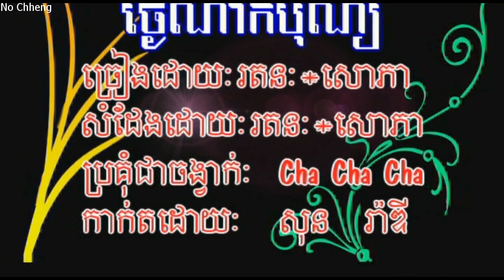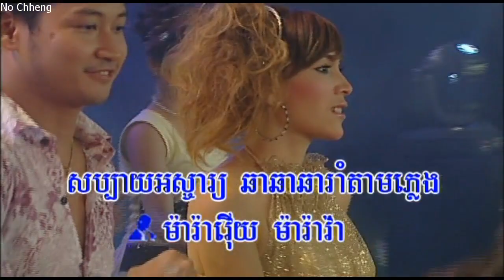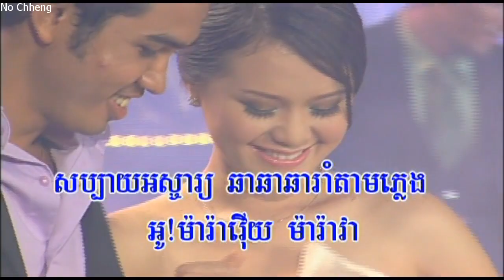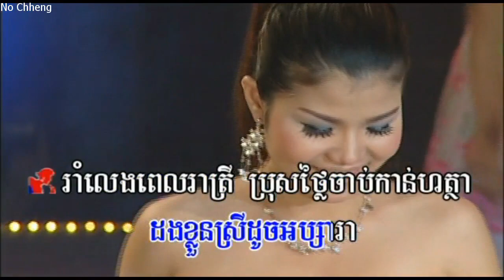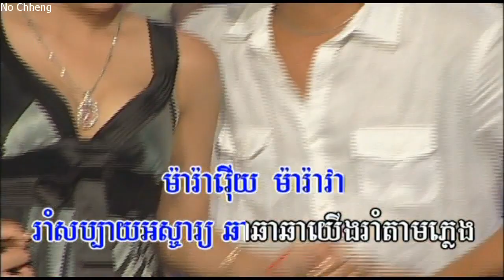ថ្ងៃណាក៏បុណ្យ រតនះ+សោភា Thngai na co bun